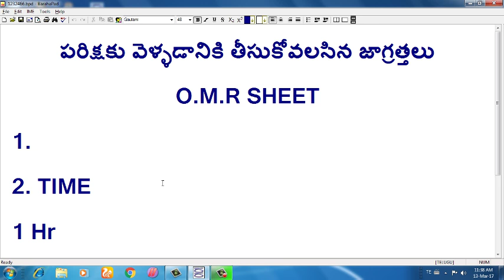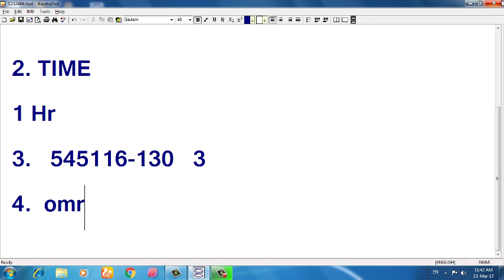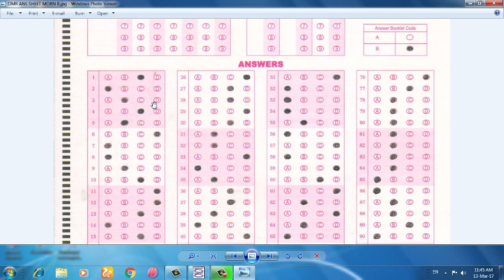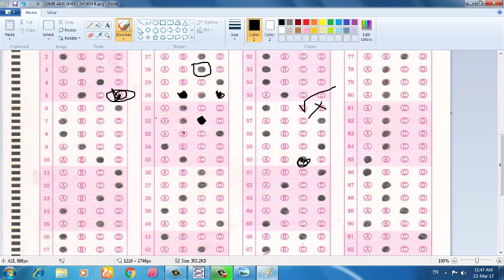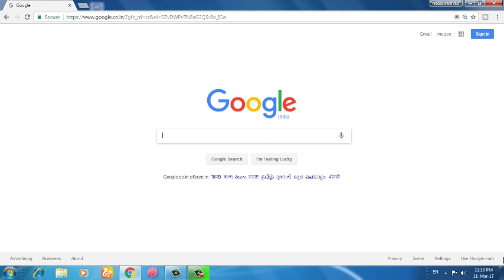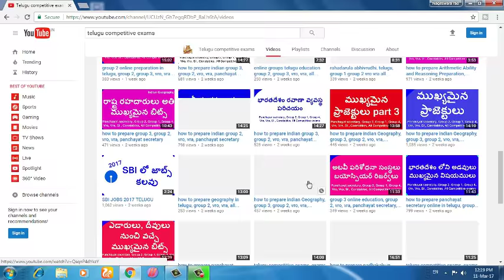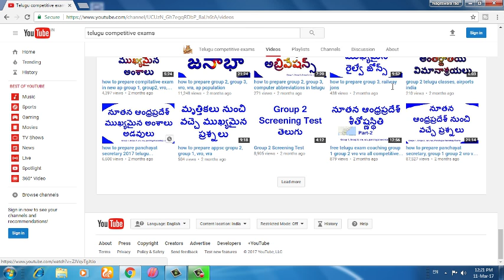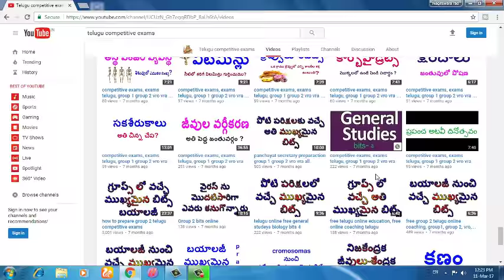How to fill omr sheet in competitive exams telugu